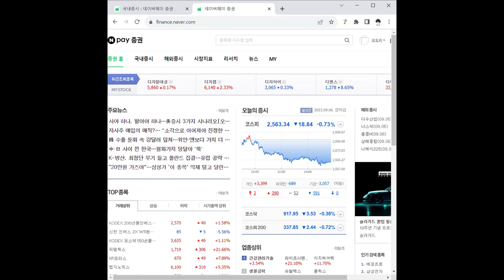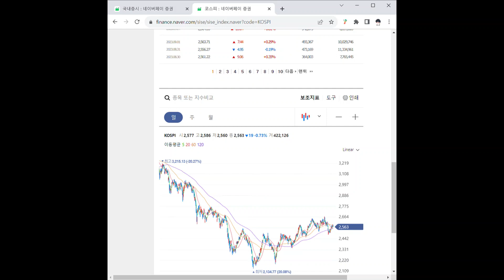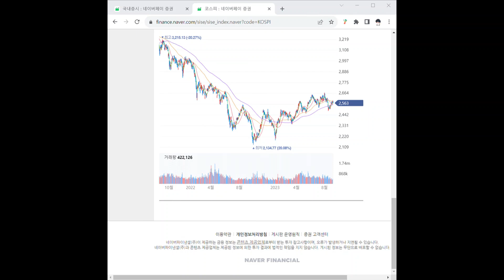217500러셀 주가 전망 및 차트 분석